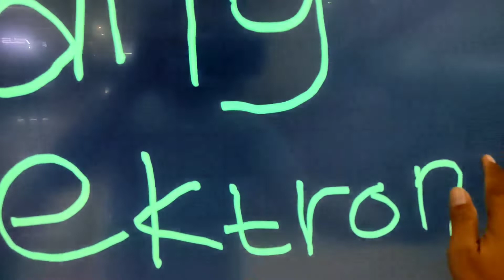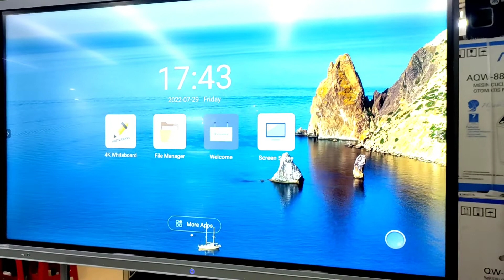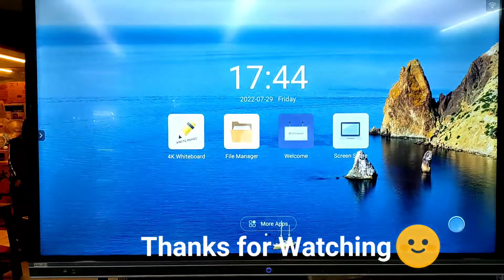INTERACTIVE TOUCH SCREEN, TV LAYAR SENTUH GA PAKE RIBET#unboxing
Halo semua jumpa lagi di channel ini, dan Terima kasih sudah mampir di channel ini, dukung channel ini agar makin berkembang dengan cara subs, like n komen.
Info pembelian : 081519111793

Musik dalam video ini:
Artis : NEFFEX
Dilisensikan oleh : Youtube Studio Library